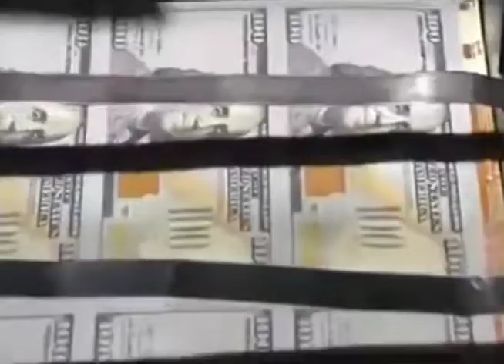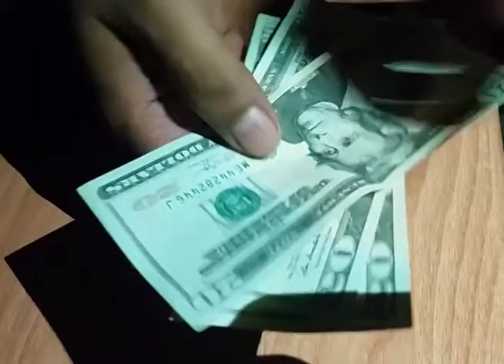GABINETE ECONÓMICO - MN19